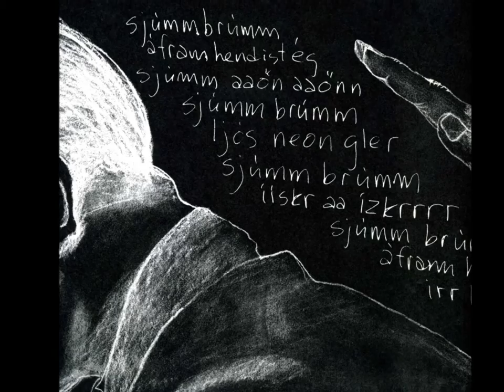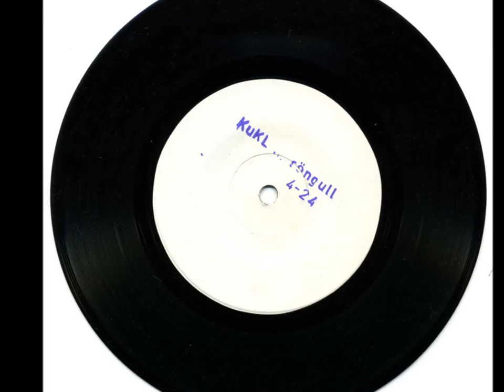KUKL - Gramm Records - 1983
Fine and very rare debut 7″ single by Bjork’s early punk outfit KUKL released on the excellent Gramm record label based in Iceland.

Recently I checked this 7" single on Discogs.

This small bit of vinyl with a groove running time of less than seven minutes has been selling for absolutely insane amounts of money.

Between £250 to £500.

I very carefully unwrapped the foldout cover and scanned each panel and then dumped the vinyl onto the scanner and scanned both sides of the label. There was also a handwritten poem that I scanned. I am not sure, but the poem might be the words translated from Icelandic to English for the A-Side, 'Songull'.

I hope you understand the sacrifices and risks I am prepared to take to get interesting YouTube posts to you. I might have knocked £10 off of the selling price in the few minutes of preparation for the visuals!

Text below lifted lock, stock and barrel from the Southern Studios website. Thanks to them in advance…

Our story begins some years ago when we co-existed in different groups in the very same country.

PEYR was a band that gained a reputation in foreign countries, but when they had had their name spelled in Japanese they tactfully ceased to exist and left God Krist. and Tryggur floating in the Ether waiting to make themselves manifest.

PURRKUR PILLNIKK was another band, never too bothered but quite possibly too concerned. They played with THE FALL in England, then they too ceased to exist and Einar kept spinning around hoping to hit someone.

TAPPI TIKARRASS was still another band. When their charm became stagnant Bjork decided it was time for an evolutionary leap and sent us a bright smile that opened our hearts.

Birgir caressed his bass in a band called MED NOKTUM, but when the call came he knew he had to obey and left his fellow workers in the Vineyard for the Cosmic Unity of KUKL.

And there was one with the name of Melax who had spent his time within the framework of the surrealist group MEDUSA, alternately making phallic Bird Cages and Music for Miro on the Moon. He too heard the call and obeyed.

KUKL thus became the logical conclusion of the Icelandic Musical Evolution. They depict the Marriage of Heaven and Hell: the Union of Opposites, Cold Claustrophobic Winters with the Agoric Midnight Sun of the Summer Months. Snow fused with Vulcanic Activity: A Cold and Calm Outside covering Catastrophic Aliveness that may tear the ground from under your feet.

KUKL will not prostitute itself, the group will play on special occasions only, so as to retain its inspirational quality.

KUKL played at “WE Demand a Future”, a concert with CRASS that had over 2% of the Icelandic population present. And KUKL played with PSYCHIC TV at the legendary concert in Reykjavik. In 1984 KUKL supported FLUX OF PINK INDIANS around England.

As the time is ripe now, KUKL will expand into various parts of Europe and give the Europeans a taste of what KUKL sounds like and what the group stands for.

Our aim is to work for the betterment of humanity through our music. We feel that music is one of the strongest mediums that you can have access to in the Western world as money is not our game we rely on the inherent power of our group.

Our power is what we are and what we do: through listening to us people will become part of the transmission of that particular power, even should they not realize what we are about. Whether we should be considered artists, does not really matter at all.

We leave that problem to those who want to define to understand. – We only want to wake up in people dormant powers which even they did not know existed. Sometimes we even don’t know ourselves what we are doing, as we are still learning. The “magic” has not been intellectualised or consciously assimilated to what we are doing.

Even the name of the group shows this: KUKL, meaning “Psychism” implies dabbling with some unknown forces and we don’t want to get stuck in any definitions as to contents or procedures as that would put an end to our learning process and our transmission. This “something” that we are dealing with is also a thing that we are against defining. We are not preaching convictions as they tend to produce convicts. The only clearly definable thing in our floating philosophy is that there is more to life than THIS. We want to be able to blow a few sparks into a consuming fire, burning away restrictions. A large portion of music in our times is serving us a tool with which people are lulled to sleep while those in charge are steering us towards our doom.

We want and we must catch the attention of those lunatics and show that we want to be reckoned with when it comes to defining the rules for our life and death. Our music is our strongest weapon in that battle, it is also nourishing for us and gives us strength to tackle this devilish problem. But as to the future we don’t have any five-year-plans – although in a sense we feel we have been booked for eternity…